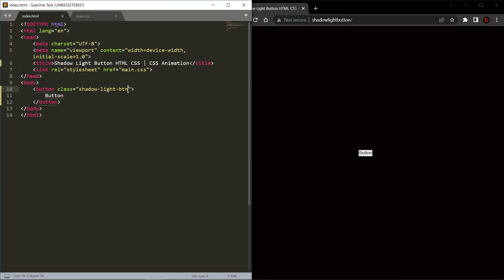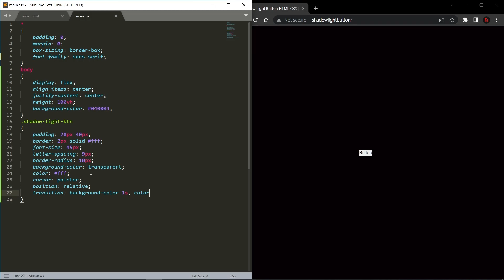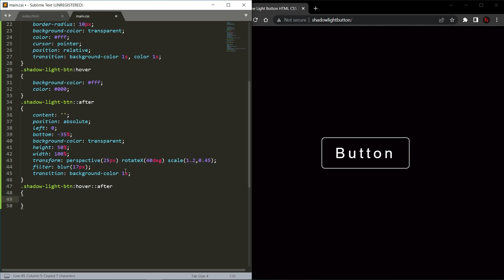Shadow Light Button HTML CSS | CSS Animation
Create Shadow Light Button with Hover Effects only CSS and HTML.
In this video you will know how to make Shadow Light Button using filter CSS.

⏱️VIDEO CHAPTERS⏱️
0:00 - Create Shadow Light Button HTML
0:20 - Style Shadow Light Button CSS